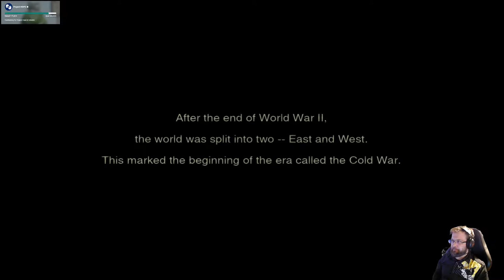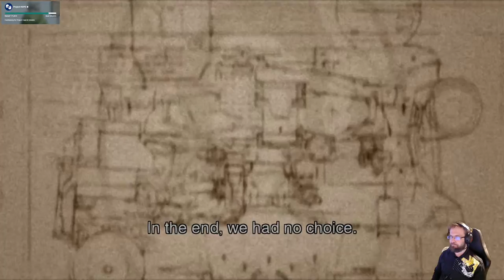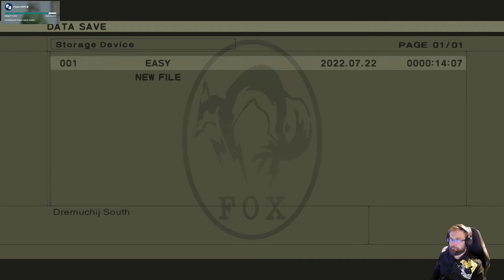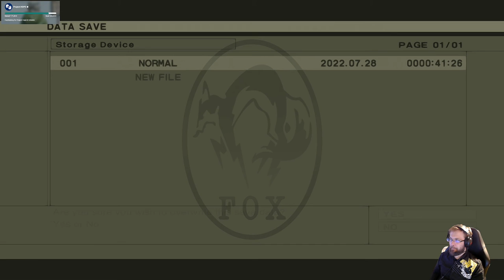Metal Gear Solid 3 Snake Eater HD läpipeluu - osa 1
MGS3 pc läpipeluu toteutuu Xenia-nimisellä Xbox 360 emulaattorilla. Miten käy James Bond henkisessä agenttiseikkailussa kuusikymmentäluvulla?